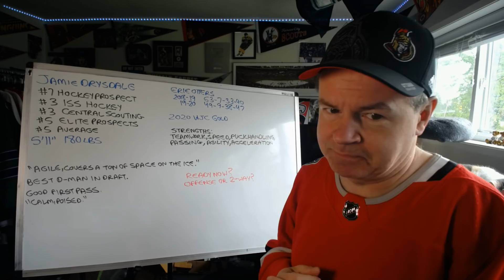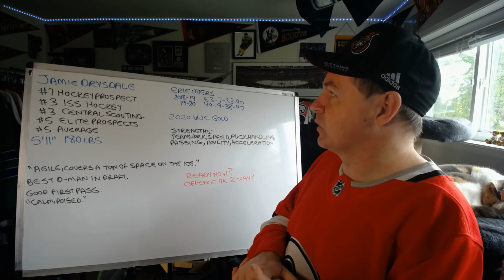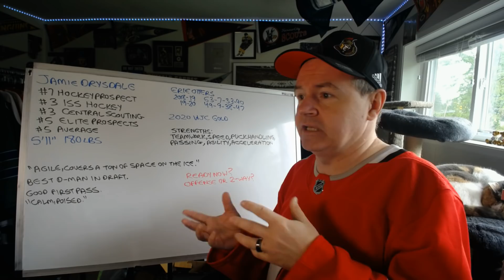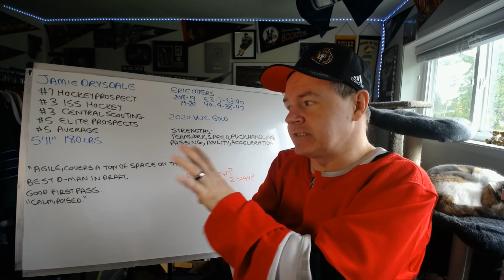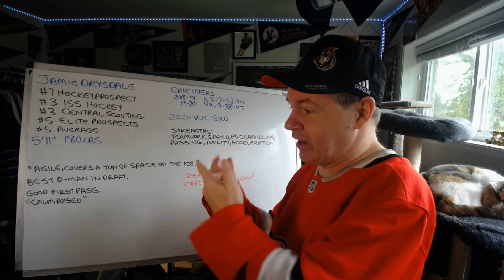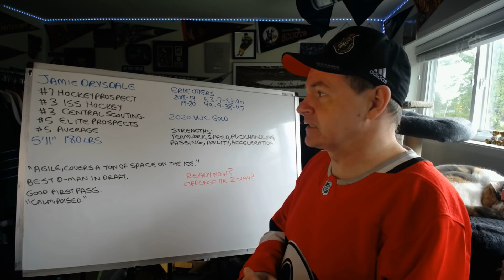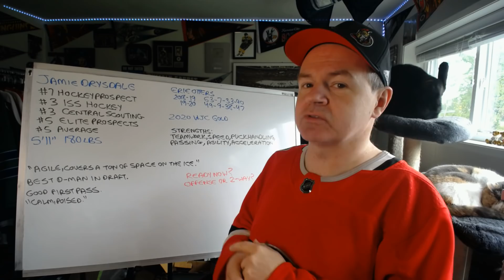Profile of #5 Rated Jamie Drysdale, 2020 Draft Prospect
Okay, we finally have a defenseman to talk about in this draft.

Abbotsford, BC
V2S 8P1

In the USA:
Shannon Skanes